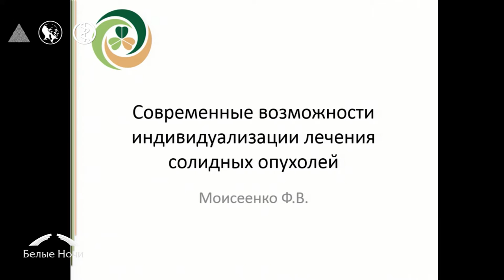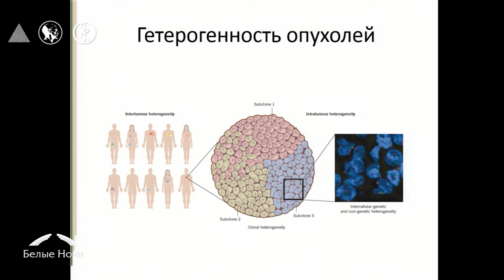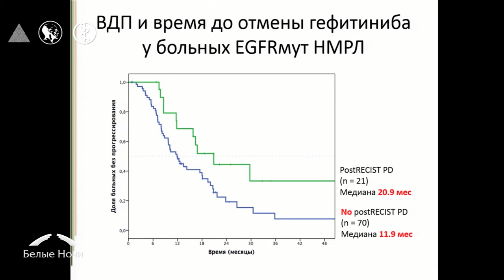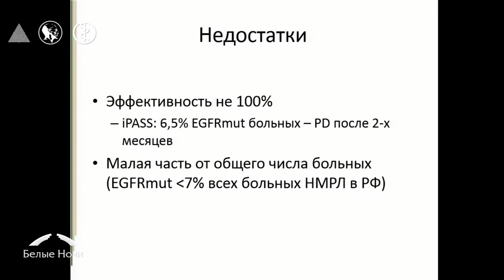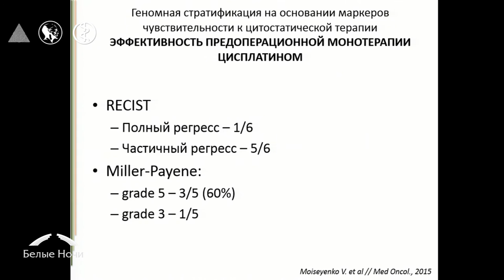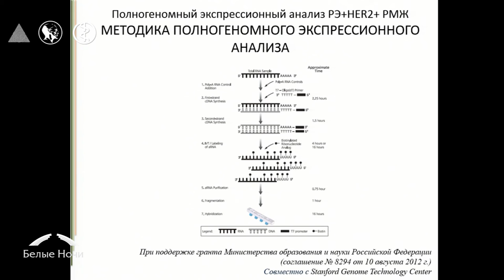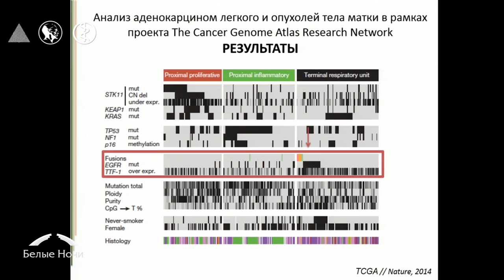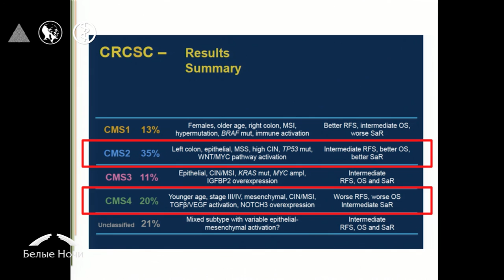Современные возможности индивидуализации лечения солидных опухолей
Федор Владимирович Моисеенко (Санкт-Петербург)
Конференция памяти М.Л. Гершановича